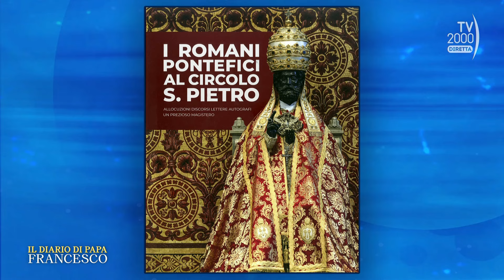Il Diario di Papa Francesco (Tv2000) - 24 giugno 2024 - Gesù ci rende coraggiosi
Con la biblista Rosanna Virgili, Gennaro Ferrara riflette sulle parole pronunciate all’Angelus da Papa Francesco.

Il Diario di Papa Francesco è in diretta dal lunedì al venerdì alle 17.30 su TV2000 | Canale 28 – 157 Sky